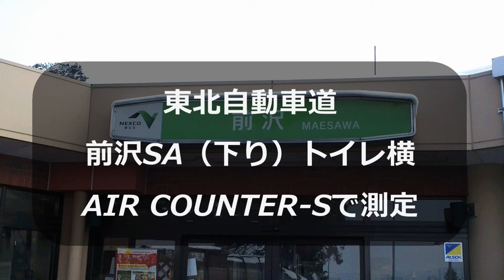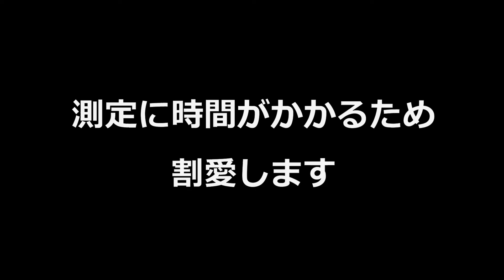【放射線測定】 前沢SA 東北自動車道下り トイレ横で測定 AIR COUNTER-S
AIR COUNTER-Sを使って、前沢SA 東北自動車道下り トイレ横で測定してみました。